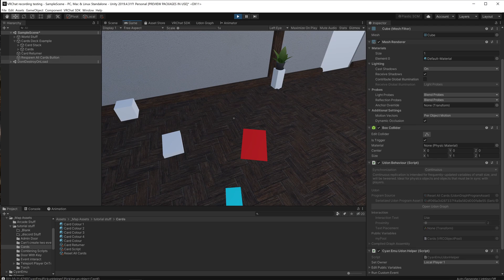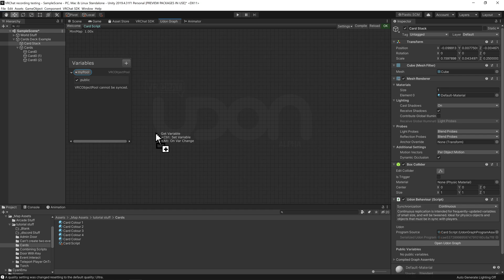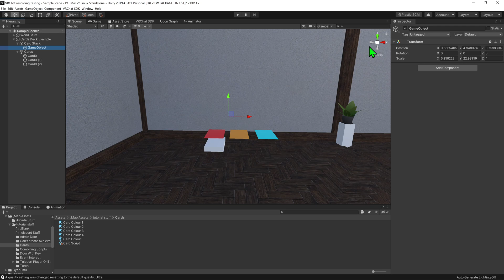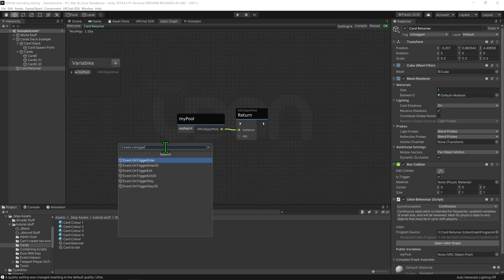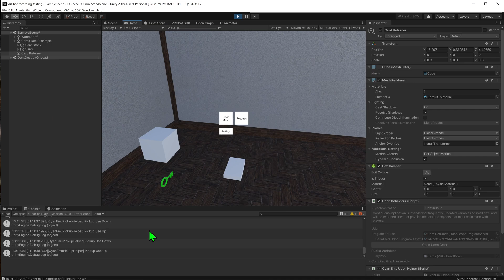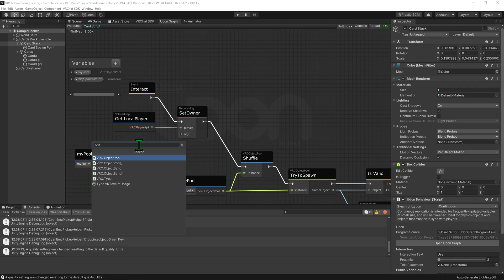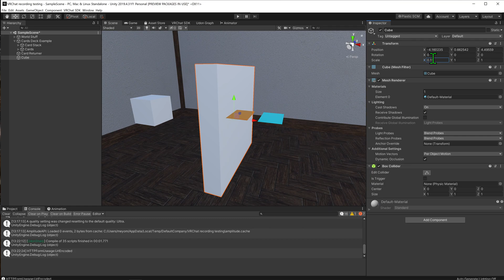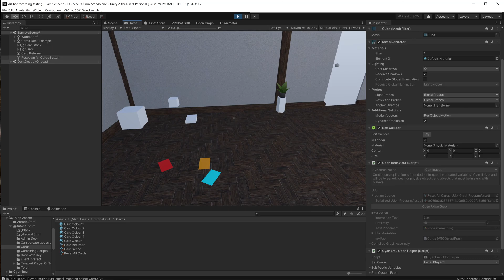Using an Object Pool, Scripting a Pack of Cards - Udon / VRChat SDK3.0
This has been a long video in the making, going over how to use an object pool to spawn in a object, whenever you click on the stack of cards. This is how you would go about instantiating an object into your game, while allowing the objects position to also be synced, so everyone else can see the object moving as well.

In this video I only used a simple plane for my cards, but this could be replaced with any object (it's just whatever's added to the object pool), so don't mind the programmer style cards used in the video; any card model would work just the same.

This video was a long time in the making, so hopefully this finally gives people an idea as to how to use an object pool in there worlds.

Time Stamps:

0:00 Intro
0:23 Setting Up Our Pool
1:07 Spawning in a Card
5:07 Despawning a Card
7:18 Fixing Error in Despawning Card
9:14 Allowing Anyone to Spawn Card
12:12 Respawn All Cards